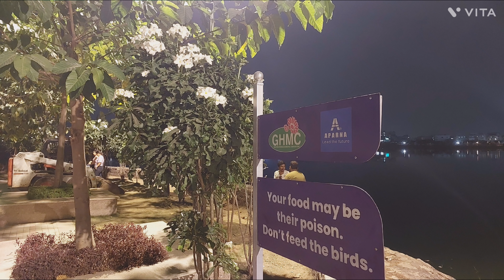Malkam Cheruvu - a new destination for recreation walking jogging running 🏃‍♂️